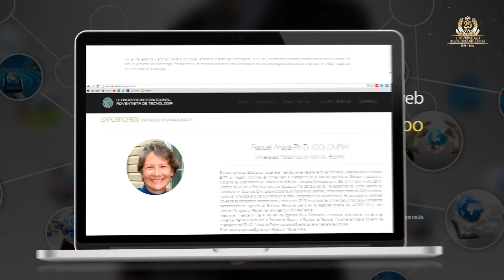Universidad Adventista de Bolivia - I CIAT 2016.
1er. Congreso Internacional Adventista de Tecnología 2016 y 1er. Hackaton Adventista, del 13 al 15 de octubre en los ambientes de la UAB. Para más información, visítanos: